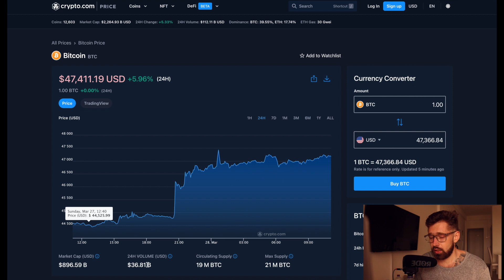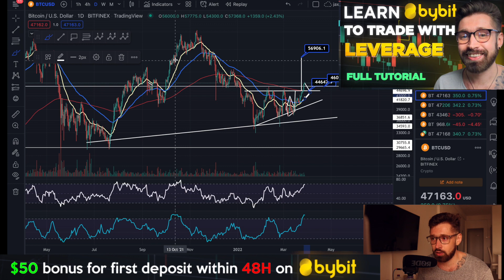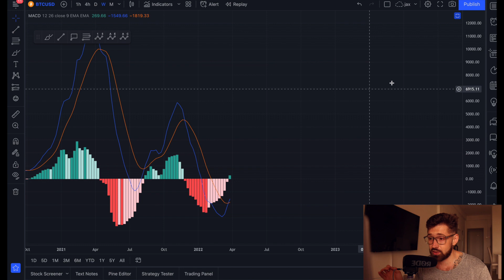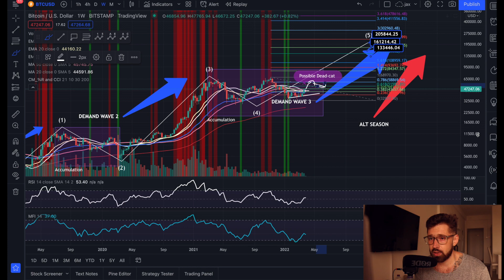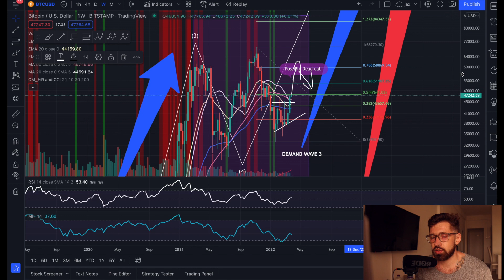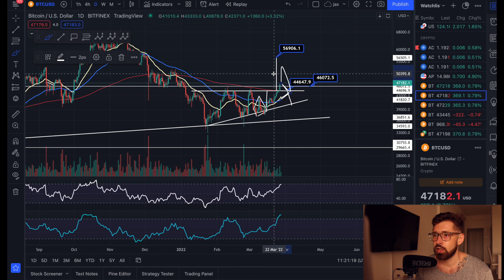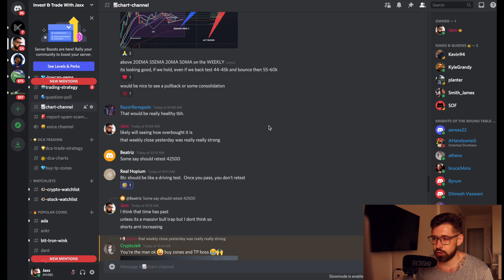BITCOIN PRICE PREDICTION 2022💎MOST IMPORTANT BTC BREAKOUT THIS YEAR!🚨 WILL WE SEE PULLBACK!?👑TARGETS